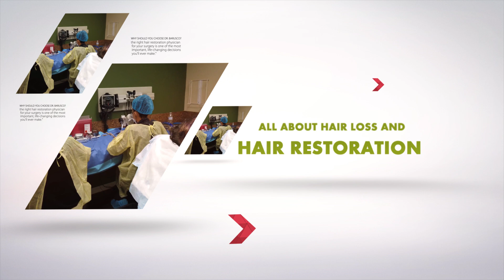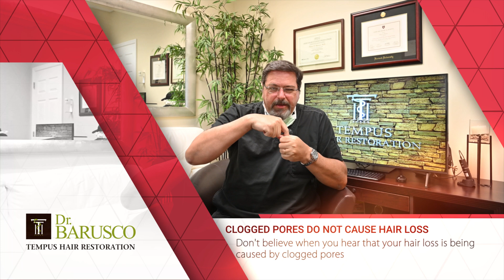Clearing Up the Myth that Hair Loss is Caused by Clogged Pores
Ads for hair loss products stating that if you unclog your pores your hair will regrow are plenty. The problem is that it is not true. Find out the real science from Dr. Marco Barusco of Tempus Hair Restoration.